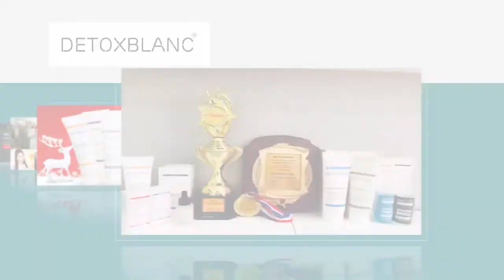Điểm Mặt Những Thói Quen Hàng Ngày Khiến Bạn Già Đi Nhanh Chóng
Có những thói quen tưởng chừng như vô hại nhưng lại vô tình hủy hoại nhan sắc của bạn theo thời gian, khiến bạn nhanh già hơn. Nhất là với phụ nữ, Nhan sắc là điều vô cùng quan trọng và nhan sắc sẽ thay đổi nhanh chóng sau tuổi 25. Nếu không biết khắc phục kịp thời, những dấu hiệu của lão sẽ nhanh chóng xuất hiện trên làn da của bạn đấy. Hãy xem bạn có đang mắc phải những thói quen xấu dưới đây không nhé.
Mua mỹ phẩm Detox Blanc Chính Hãng ở đâu? Mời bạn ghé thăm Shop KHỞI NGHIỆP để có câu trả lời cho những câu hỏi trên: Xem ngay